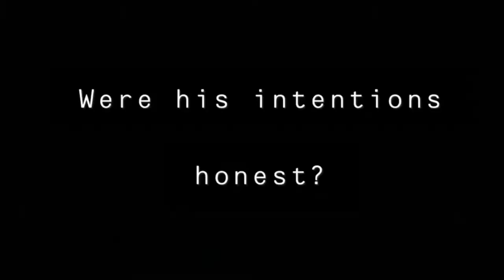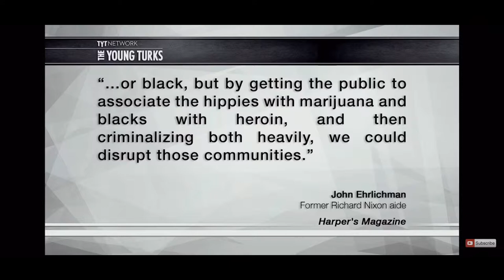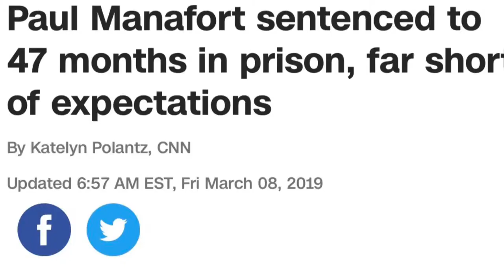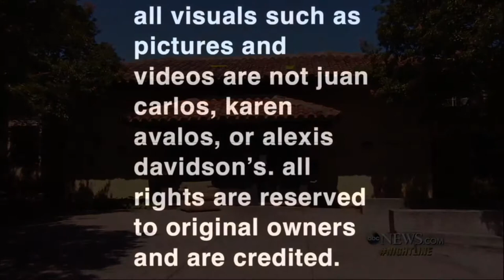Karen, Alexis, Juan English Documentary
Skolnik, M. (2015, February 23). More Black Men In The Prison System Today Than Slaves in 1850!

Warehouse, D. (2017, February 04). The Hardest Jail In Los Angeles - Full Prison Documentary.

Foundation, R. N. (2016, April 29). President Nixon Declares Drug Abuse "Public Enemy Number One".

J. (n.d.). A Brief History of the Drug War.

Turks, T. Y. (2016, April 09). Nixon Invented War On Drugs To Attack Black People And Leftists.

Leader Call, T. (2015, January 23). Selling Drugs Near Church.

TheGrio. (2010, March 15). Democrats' crack-cocaine compromise is still 'racist'.

Krans, B. (2016, April 8). Why 'War on Drugs' is Failing.

Central, C. (2016, March 25). The Nightly Show - Nixon, Please - Racist Origins of the War on Drugs.

Edwards, E. (2017, December 18). In Florida, the Racist War on Drugs Rages on.

M. (2018, June 6). President Trump Commutes Alice Johnson Sentence After Kim Kardashian Visit | Andrea Mitchell | MSNBC.

Smith, K. (2008, November 13). Kemba Smith first-time, non-violent offender.

Long, J. (2019, January 16). A St. Louis drug dealer confesses to selling prescription drugs but still walks free.

Chakraborty, B., & Fox News. (2019, January 30). Man walks free after trading heroin for sex with teen girl.

Briquelet, K. (2015, April 12). 'Pay to Play' Cop Shot Unarmed Black Man.

Schallhorn, K. (n.d.). Virginia judge who let rapist walk free sentences man in sex assault case to no jail time.

Baylor University sexual assault suspect walks free after plea deal. (2018, December 11).

Polantz, K. (2019, March 08). Paul Manafort sentenced to 47 months in prison, far short of expectations.

Stack, L. (2019, February 07). U.S. Opens Inquiry Into Handling of Jeffrey Epstein's Sex Abuse Case.

Sanchez, R. (2016, June 11). Stanford rape case: Inside the court documents.